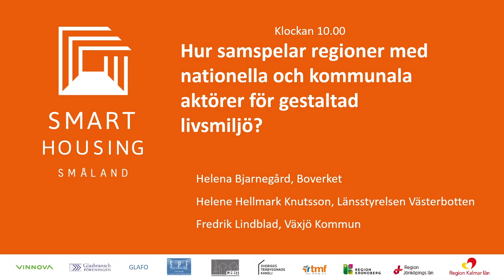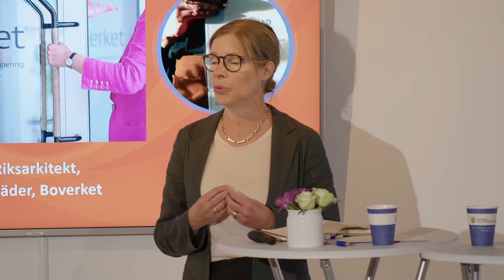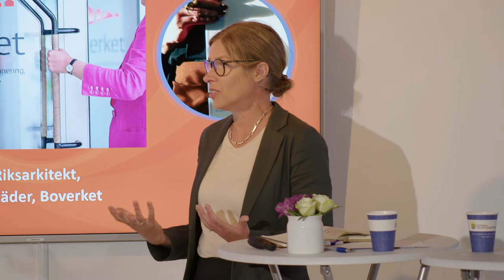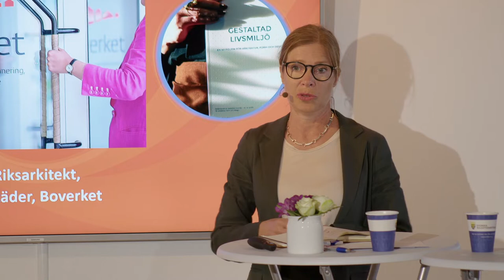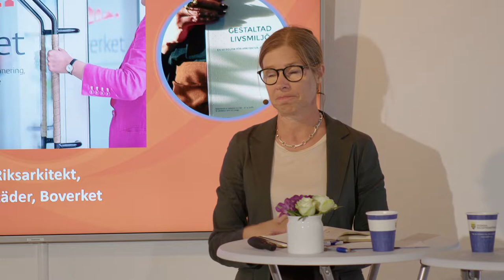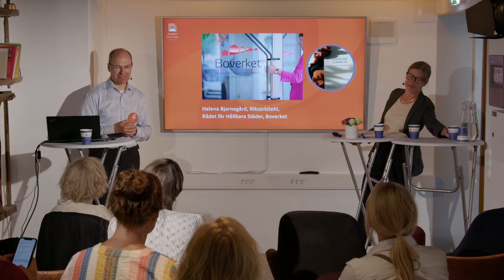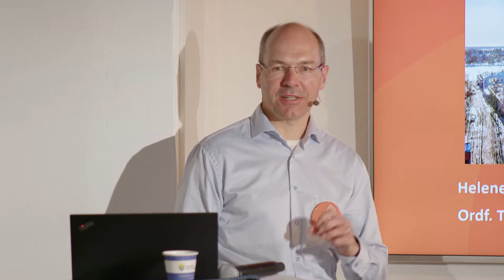03. Hur samspelar regioner med nationella och kommunala aktörer för gestaltad livsmiljö? -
De flesta regioner diskuterar attraktiva livsmiljöer i sina regionala utvecklingsstrategier. Det finns en nationell strategi för gestaltad livsmiljö för utveckling mot hållbara städer och samhällen.

Men det är kommunerna som har planmonopolet och driver utvecklingen av byggandet och boendemiljöer ur ett kommunalt tillväxtperspektiv. Hur hanteras det estetiska och arkitektoniska i dessa tillväxtstrategier. Hur ska samspelet se ut mellan olika nivåer och var finns värdet med en gestaltad livsmiljö? Var finns goda exempel på genomförande. Rådet för Hållbara städer har uppdrag att stödja kommuner i riktning mot hållbart samhällsbyggande och gestaltad livsmiljö. Riksarkitekt Helena Bjarnegård ger exempel på hur samspelet kan se ut och vilka effekter som är att vänta. I norr förbereder man för en stor omställning med stora industrisatsningar och då är det viktigt att även de estetiska aspekterna kommer med, där Landshövding Helene Hellmark Knutsson har goda exempel på samverkan mellan nivåer. I Växjö finns ett fokus på det smarta samhället, där samarbete mellan aktörer och öppen innovation leder till ett ökat hållbart byggande. Fredrik Lindblad, Växjö kommun lyfter framgångsfaktorerna.

Medverkande:
Helena Bjarnegård, Boverket
Helene Hellmark Knutsson, Länsstyrelsen Västerbotten + Trästad Sverige
Fredrik Lindblad, Växjö Kommun

Almedalen 2022